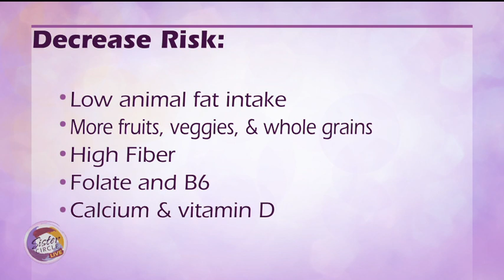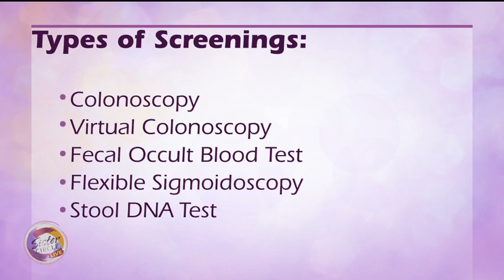Sister Circle | Dr. Lauren Powell | TVONE | Healthy Green Smoothie